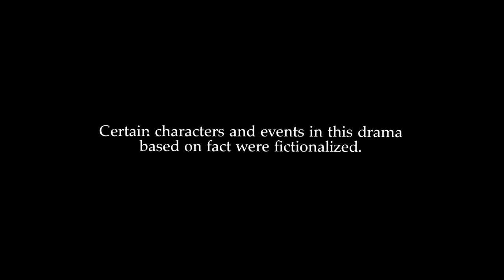TeleVest/C&J Prods./Dreyfuss/James/Columbia TriStar Television/Sony Pictures Television (1999/2002)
From a Crackle print of the 1999 TV movie "Having Our Say: The Delany Sisters' First One Hundred Years", an adaptation of the book of the same name.

This TV movie is presented in 16:9 HD on Crackle, but all logos aside from SPT are still 4:3.